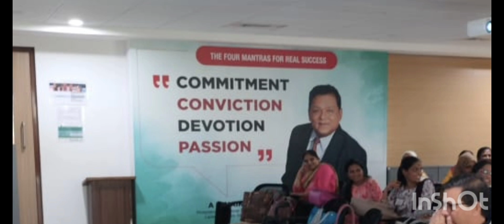A.M. Naik School Powai Training